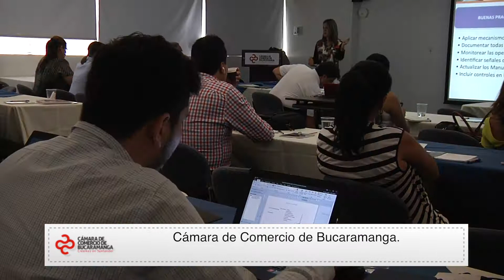CCB busca fortalecer el talento humano a través de FOCO | Cámara de Comercio de Bucaramanga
Video oficial de la Cámara de Comercio de Bucaramanga. La Cámara de Comercio de Bucaramanga busca fortalecer el talento humano de la región, a través del Centro de Formación Competitiva, FOCO. Así, se formarán personas más competitivas y, productivas que tomen mejores decisiones.